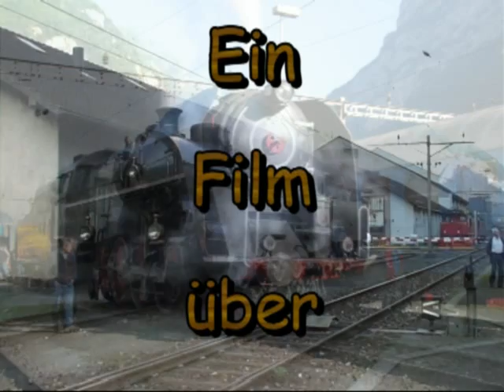125 Jahre Gotthard am 8. September 2007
Das 125 Jahr Jubiläum der Gotthardstrecke vom Punlikumsanlass in Erstfeld. Ein Zusammenschnitt meines Filmaterials.